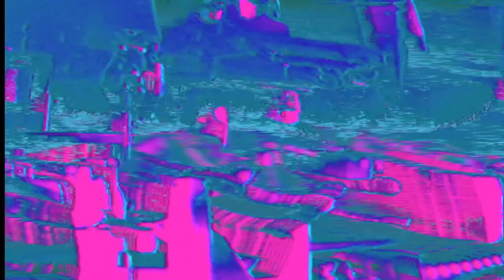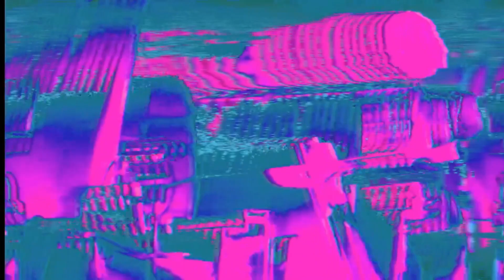Signal To Noise | The Cure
Join The Dots (B-Sides & Rarities 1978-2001 The Fiction Years)